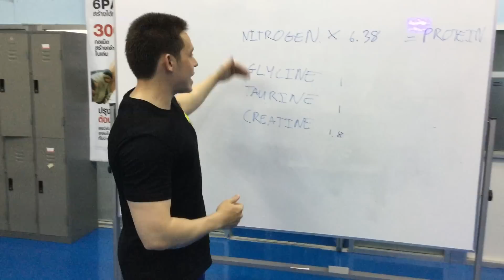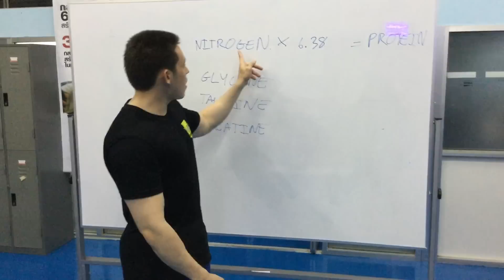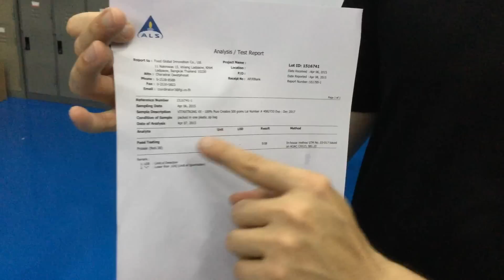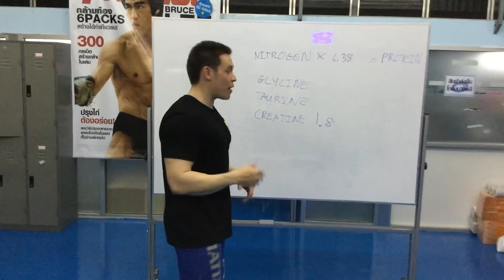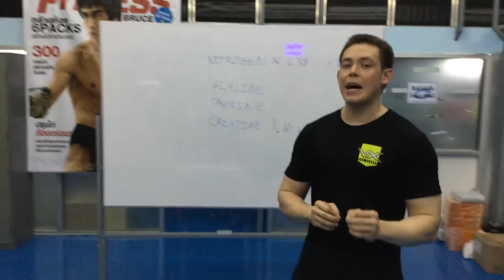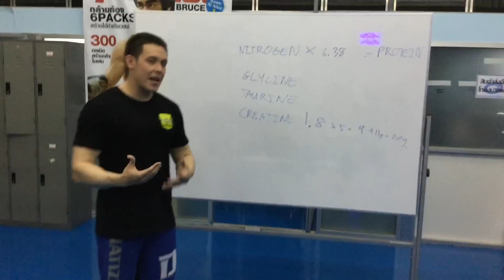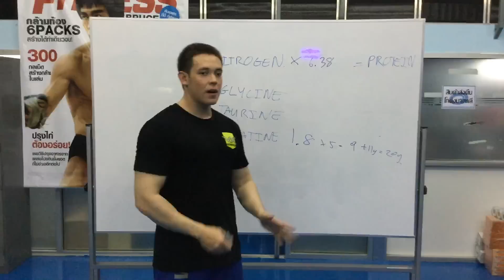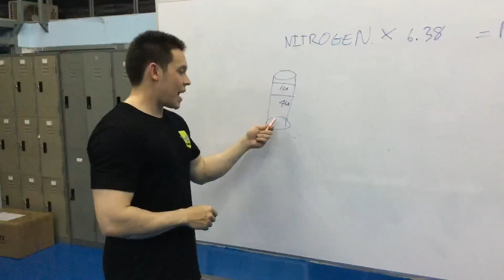กลโกงเวย์โปรตีน - Amino Spiking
กลเม็ดการโกง %โปรตีน ที่มีอยู่เต็มตลาดอาหารเสริม ณ ตอนนี้
ถูกอธิบายเชิงลึก โดย คุณแดนนี่ ( เจ้าของ FITWHEY.COM )